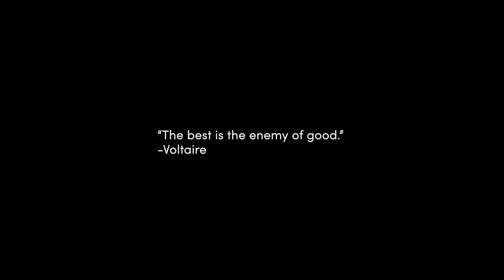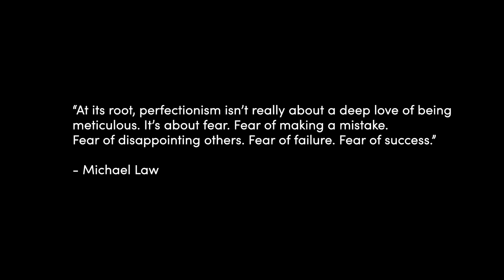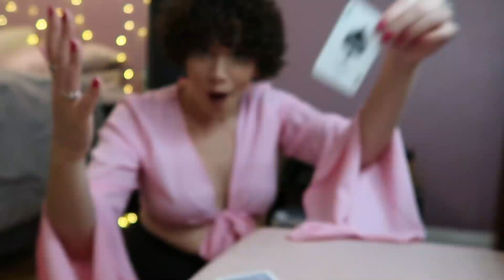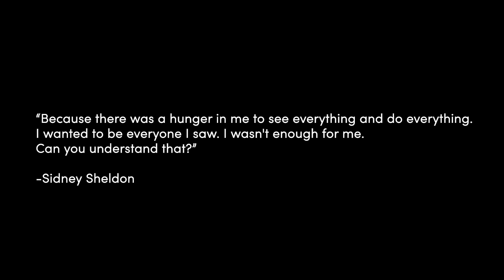I Tried To Learn 30 Skills In 30 Days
"I need to take a break or I'm going to cry."

Have you ever wanted to shatter glass with just your voice? Do the moonwalk? Or Juggle? Megan wants to do all those things AND MORE! Watch as she attempts to learn 30 skills in 30 days.

These are the skills Megan tried to learn. What skills are YOU learning?
Shuffle
Blocking brows
French braiding
Snatching my brows
Whittling
Handstand
Splits
Bake bread
Bridge cards
Play piano with two hands
Resin art
Break a glass w/ my voice
Magic trick
Pen-twirling
Shoe-tying
Juggling
Arm-knitting
Change guitar strings
Draw a realistic eye
Break a bad habit
Improve my memory skill
Whistle w/ fingers
Speed read
Moonwalk
Knot tying
Play harmonica
How to lie
Barre chords
Paint non-dom hand
Stop motion short film

MUSIC

Innovative Technologies copy
Licensed via Warner Chappell Production Music Inc.

Digital clock count of 20 seconds
SandraMatic/Getty Images
opening of red curtain with alpha chanel included
zefart/Getty Images